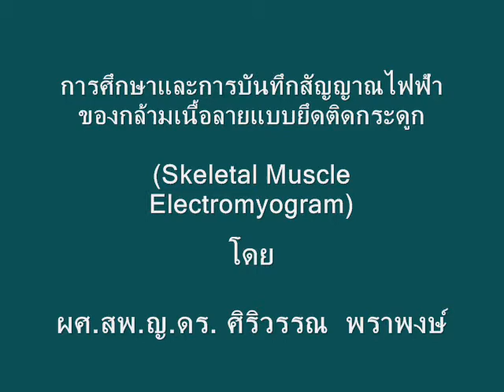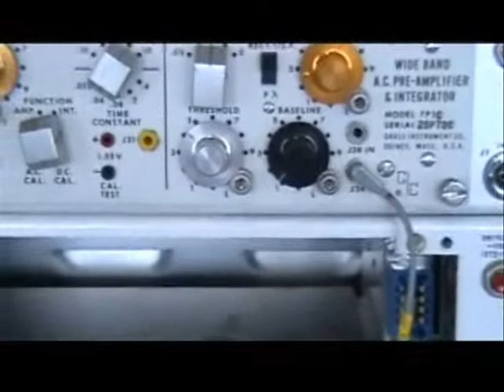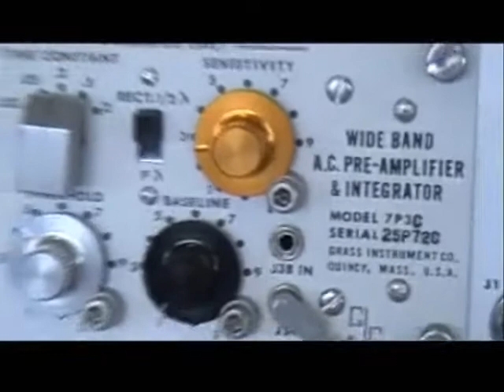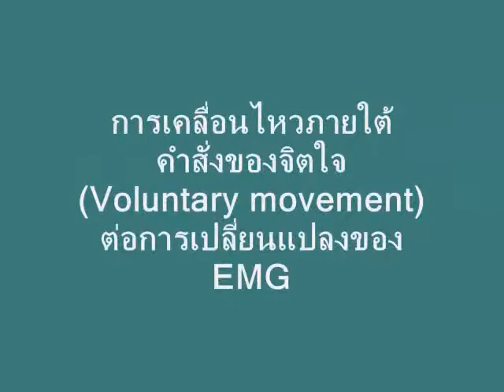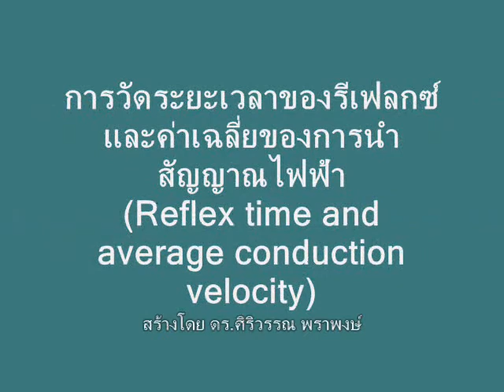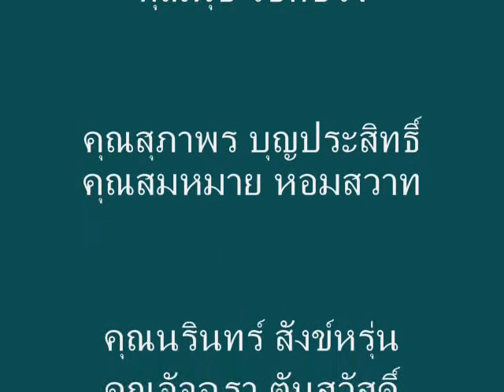Electromyography Laboratory (EMG)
Electromyography, Veterinary Physiology, Siriwan Prapong, Kasetsart University, Physiology, Teaching media for Physiology class